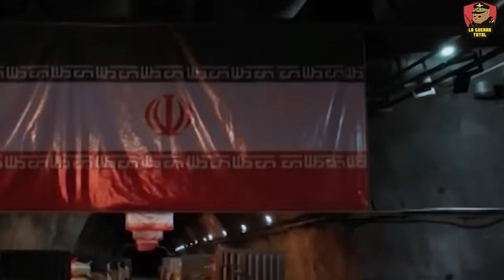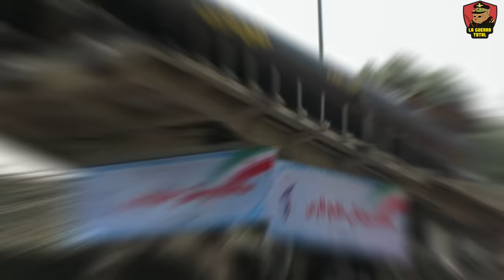🚀 Fatah-110: El Misil Iraní que Desafía a EE.UU. en Oriente Medio🔥 | Guerra en Medio Oriente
Descubre el poder destructivo del Fatah-110, el misil balístico apodado 'El Conquistador', que se ha convertido en un símbolo de la capacidad militar  de Irán. En este video, nos adentramos en el corazón de los recientes ataques llevados a cabo por la Guardia Revolucionaria Iraní (IRGC) en Irak, Siria y Pakistán, donde el Fatah-110 ha jugado un papel crucial. Examinamos en detalle las características técnicas y tácticas de este misil temido, desde su origen y evolución hasta su papel en el aumento de las tensiones en Oriente Medio.